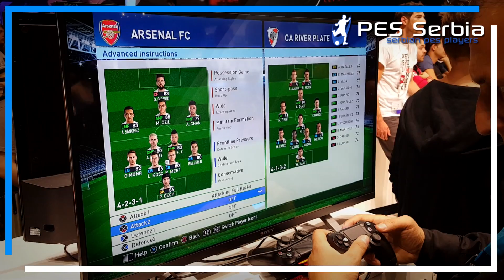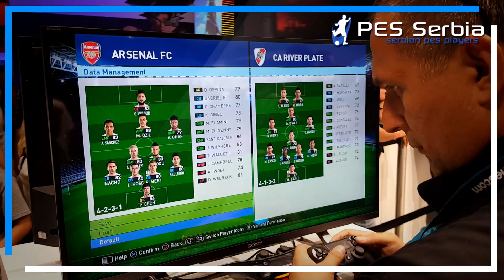PES 2017 | PES-Serbia.com at Gamescom 2016 | Gameplay Full manual Part I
Our admin @zexsim had the opportunity to play PES2017, played on full manual. Also you can see gameplan, tactics and other menus in this video.